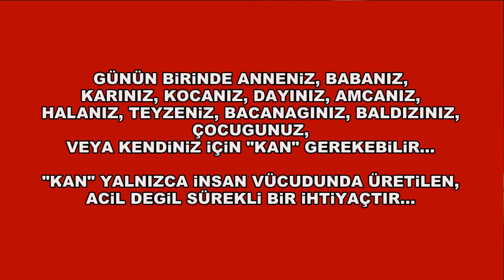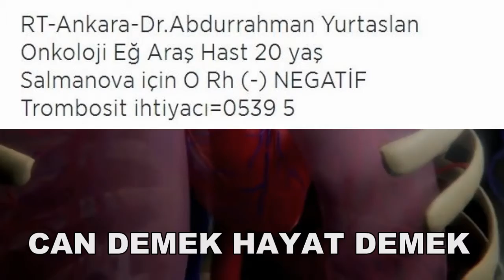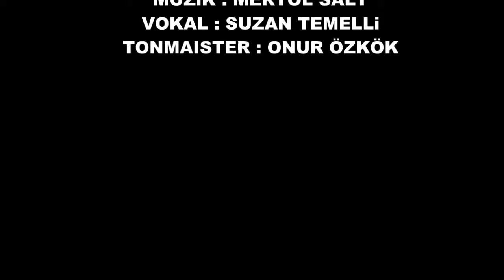KAN VERİN CAN VERİN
PİYANGO BİR GÜN SİZE DE ÇIKABİLİR...
KAN BAĞIŞI ÇOK ÖNEMLİ... RİCA EDERİM FARKINDALIK YARATMAK ADINA BU VİDEOYU PAYLAŞIN...